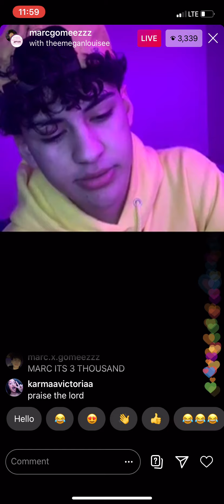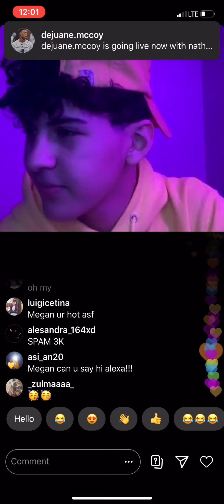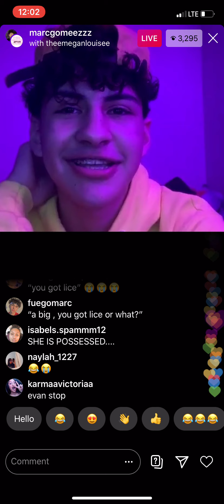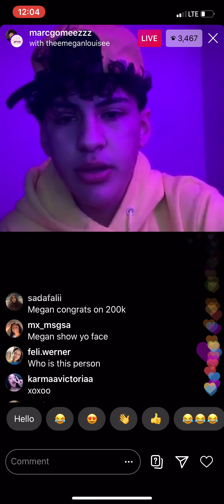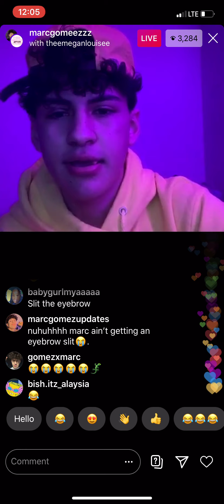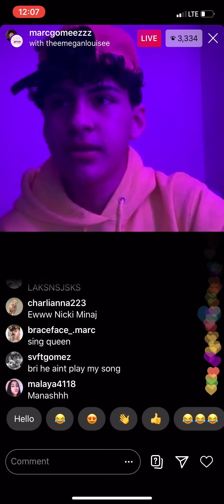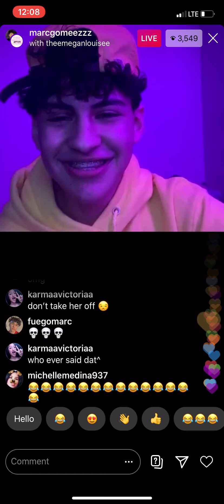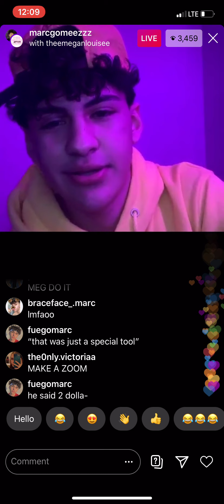Marcgomeezzz and theemeganlouisee on Instagram live